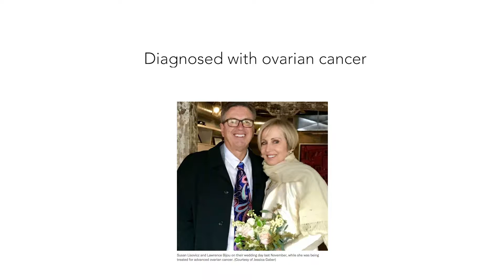Susan: Against the Odds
Susan, a longtime journalist, had plenty of practice making sense of complicated issues within a short time period. When faced with her own ovarian cancer diagnosis she drew on past experience to seek out the top experts and the best treatment options.